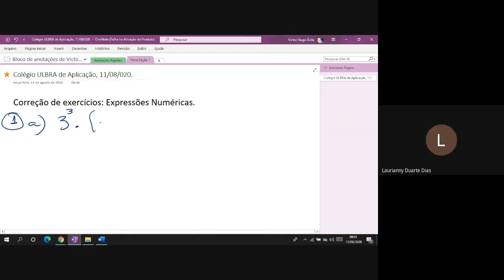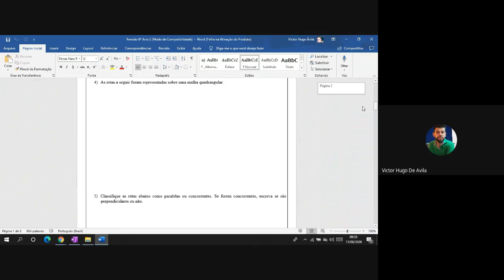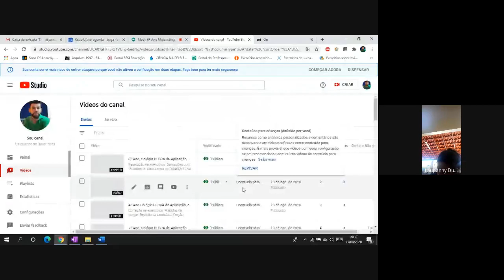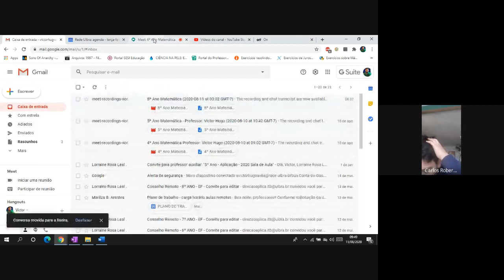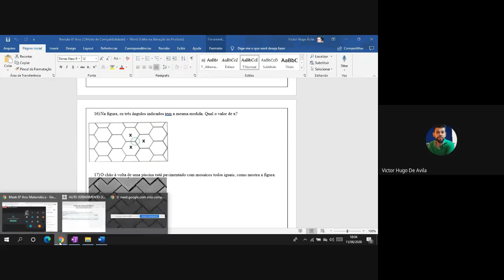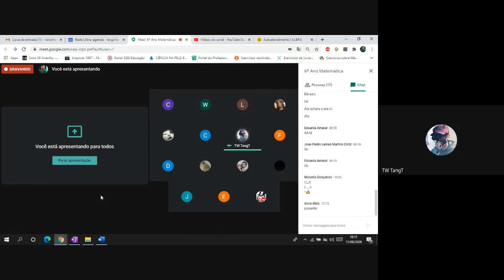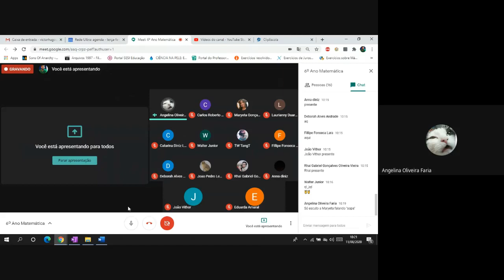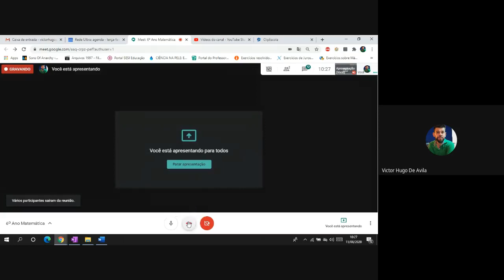6º Ano, Colégio ULBRA de Aplicação, aula do dia 11/08/2020.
Resolução de exercícios de revisão: Posições relativas entre duas retas, Medidas de Ângulos, Classificação de Polígonos.